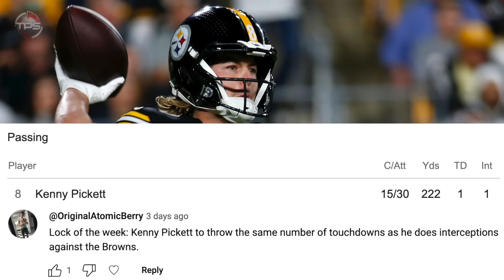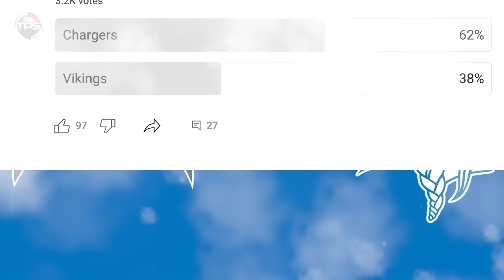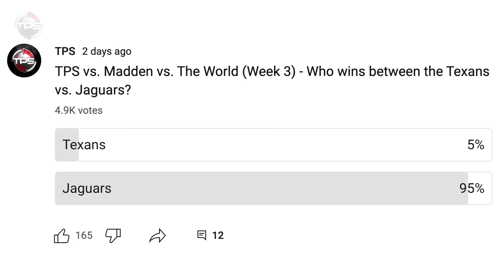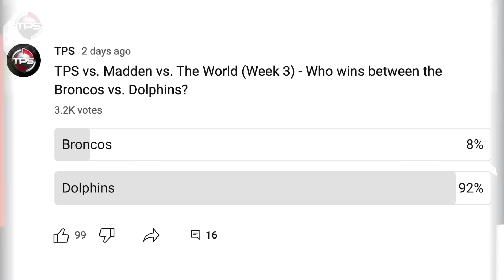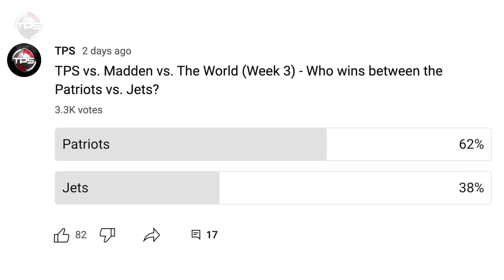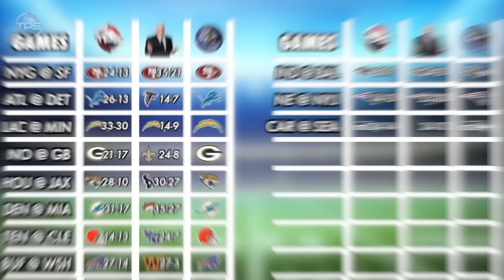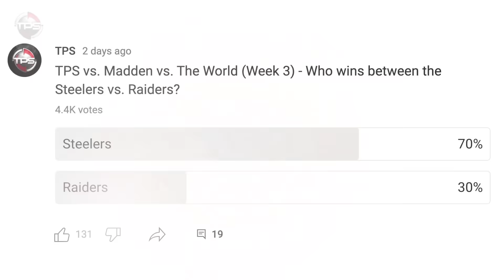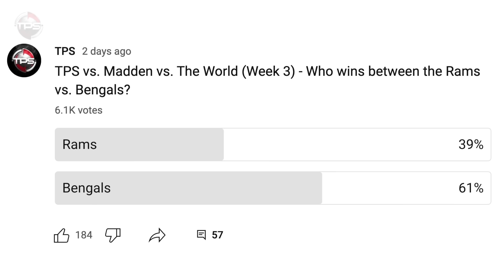2023 NFL Week 3 PICKS, PREDICTIONS & PRIZES! TPS vs Madden vs THE WORLD!!! Back by Popular Demand!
Thanks to you guys, we're bringing back our TPS vs THE WORLD series!

But now it gets a little Madden twist.

Make weekly picks and win prizes with TPS vs. Madden vs. THE WORLD!!!

Host: Aaron Leger
Writer: Kevin Nardone
Editor: Kyle McCormick